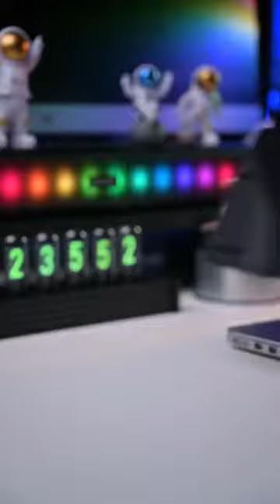Wireless 3 in 1 Charger